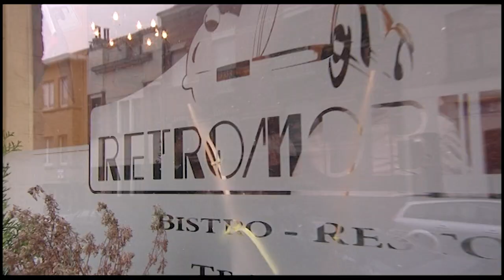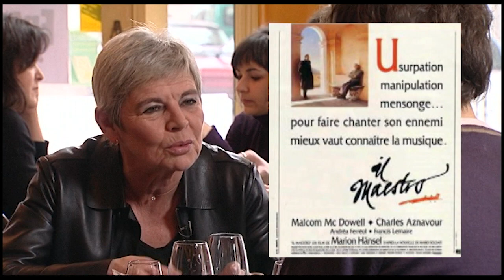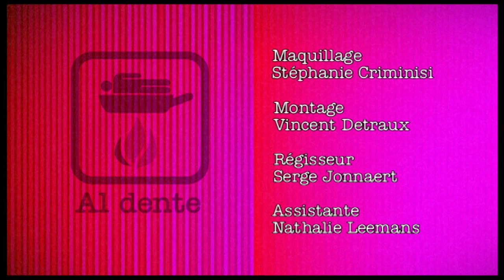AL DENTE : Marion Hänsel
Le 03 mars 2007, Olivier Monssens recevait la réalisatrice Marion Hänsel dans un bel AL DENTE.

Dans les années 80, grâce aux succès de DUST (avec Jane Birkin) ou des NOCES BARBARES (adapté du roman de Yann Queffélec), Marion Hänsel était «la» réalisatrice belge dont on parlait. Depuis, son parcours a connu des hauts et des bas mais la femme s'est accrochée. L'occasion pour Olivier Monssens de creuser la personnalité «entière» de cette cinéaste acharnée qui ne cache par les rapports houleux qu'elle a parfois eus avec la presse. Un repas au cours duquel Marion Hänsel évoque aussi, et avec une franchise rare dans ce milieu, ses erreurs, ses ratages. Tout comme sa profonde identité belge, elle qui, née à Marseille et élevée en Français à Anvers par des parents flamands, ne se sent ni de Flandre, ni de Wallonie, ni de Bruxelles.

Déchaînez-vous!